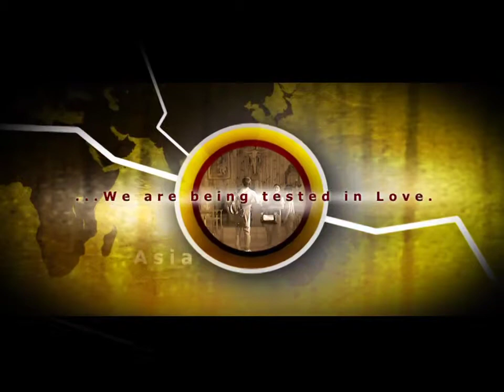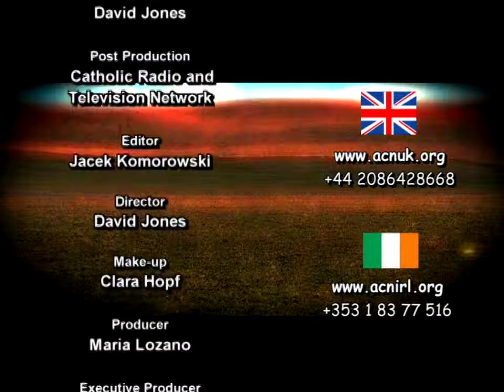308 - Cook Isles: Scattered over an empty ocean the size of Western Europe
Guest: Bishop Paul Donoghue SM
Bishop of Rarotonga, Cook Islands.

The diocese has 2,500 Catholics which represents 17% of the population. While Rarotonga is reasonably small, the geographical area of the Cook Islands covers the area similar to that occupied by Europe. Mark Riedemann interviews Bishop Paul Donoghue SM, the Bishop of Rarotonga, Cook Islands.

Produced by CRTN
(Catholic Radio and Television Network)